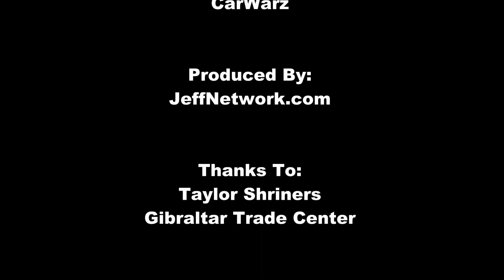2012 Shriners Car Show - 1979 Chevy Camaro Z28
Coverage from the 2012 Shriners Car Show in Taylor, MI on April 6, 2012. Some are shown here on CarWarz.  More can be seen at our CARWARZtheSHOW channel below.